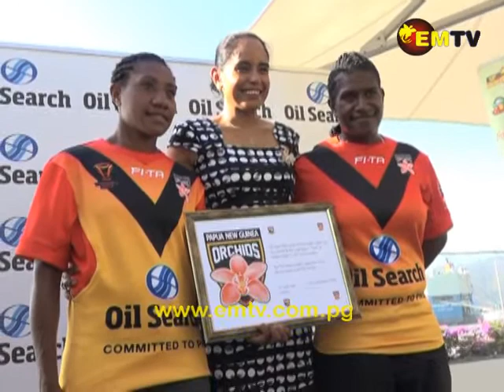PNG National Women's Rugby League Team: Oil Search PNG Orchids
The PNG National Women's team for the Women's Rugby League World Cup has been announced.

They are the Oil Search PNG Orchids.

Today's announcement was for Oil Search PNG Limited, and Kumul Petroleum Holdings Limited, who have signed on as TV sponsors for the 2017 Rugby League World Cup for Women.

EMTV was also announced as the exclusive TV broadcasters for this event.